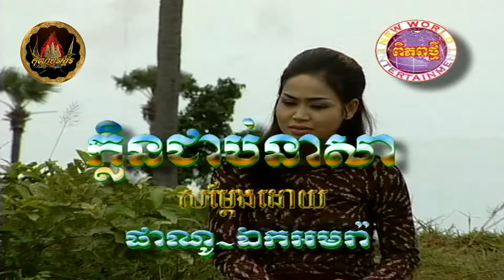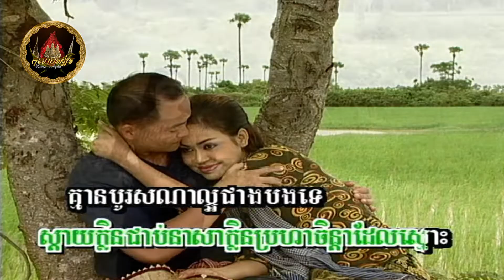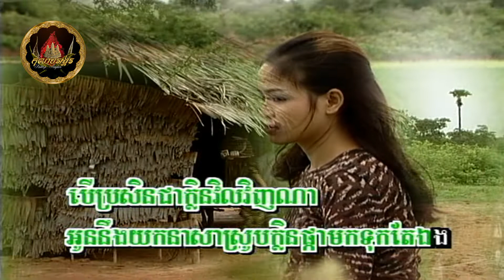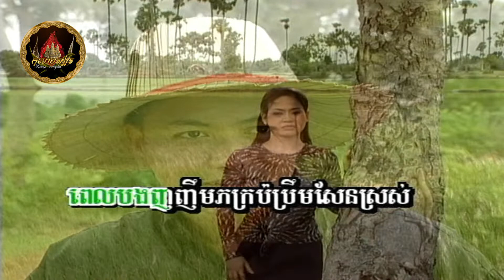❖🎼🕊💫•*¨🌸🌾 ក្លិនជាប់នាសា (កែវ សុខា) / Khlen Jorb Neasah 🌾🌸¨*•🕊💫🎼❖ ដោយ៖ ទូច ស៊ុននិច | Touch Sunnix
◦•●◉❖♪ღ♪*•.¸¸¸.•*¨¨*•◉🍀¨🌾🌸☆🌼🍃 🕊✭●•◦
បទ៖ អូនរាំនាំមុខ / Oun Rom Norm Muk
សំនៀងដើម / Original Singer By: អ្នកស្រី កែវ សុខា | Mrs. Keo Sokha
ច្រៀងដោយ៖ កញ្ញា ទូច ស៊ុននិច | Miss Touch Sunnix / Touch Sunnich / Touch SreyNich
◦•●◉❖♪ღ♪*•.¸¸¸.•*¨¨*•◉🍀¨🌾🌸☆🌼🍃 🕊✭●•◦

Khmer Oldies, Khmer Classic, Khmer Songs, Cambodian Songs